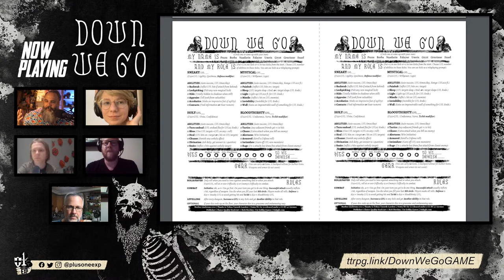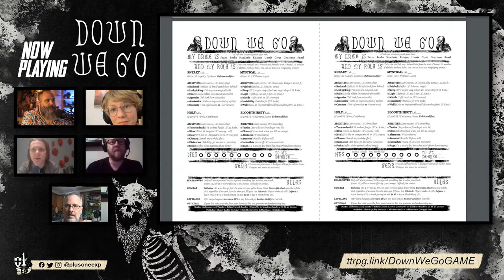Down We Go | Actual Play | Week 1 The Premiere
Join our adventurers as we leave Infinopolis as we head into the dungeon w/DOWN WE GO!  A minimalist OSR TTRPG by Markus Linderum. It's a month long public playtest and you are invited to join us live!